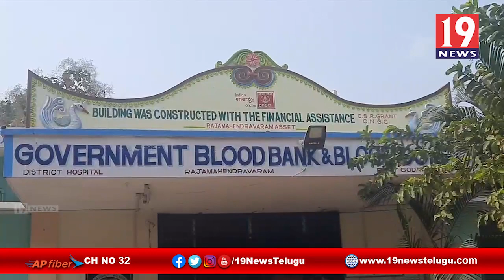మాజీ ఎమ్మెల్సీ ఆదిరెడ్డి అప్పారావు ఆధ్వర్యంలో ఎన్టీరామారావు 25వ వర్ధంతి నివాళులు తూర్పుగోదావరిజిల్లా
మాజీ ఎమ్మెల్సీ ఆదిరెడ్డి అప్పారావు ఆధ్వర్యంలో ఎన్టీరామారావు 25వ వర్ధంతి నివాళులు తూర్పు గోదావరి జిల్లా | 19 Newstelugu